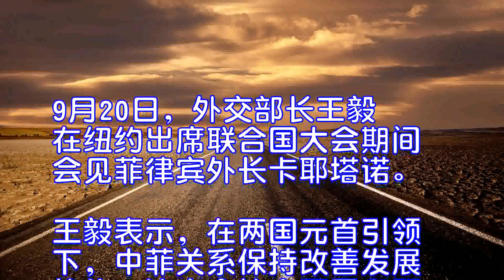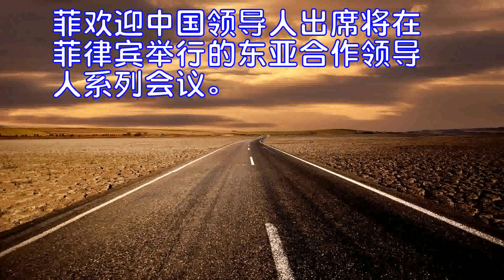王毅会见菲律宾外长卡耶塔诺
9月20日，外交部长王毅在纽约出席联合国大会期间会见菲律宾外长卡耶塔诺。
王毅表示，在两国元首引领下，中菲关系保持改善发展势头，这完全符合两国和两国人民的利益，也得到包括东盟国家在内的国际社会普遍欢迎。双方要积极落实两国元首共识，保持密切沟通，排除各种干扰，推动中菲合作不断取得实际成果，让两国民众有更多获得感，使中菲友好合作始终成为两国关系的主流。中方愿与菲方一道，继续积极探讨海上共同开发的有效方式。中方将全力支持菲方担任好东盟轮值主席国，办好年内的一系列重要议程，推进东盟一体化，深化地区合作。
卡耶塔诺表示，菲方对菲中关系改善及双边合作不断进展表示满意，感谢中方为菲发展提供的大力帮助，特别是为菲律宾政府在马拉维开展反恐行动提供的援助。菲方愿与中方一道深化各领域合作，探索推进海上共同开发，对外发出中菲关系改善和南海局势趋稳的积极信号。菲欢迎中国领导人出席将在菲律宾举行的东亚合作领导人系列会议。